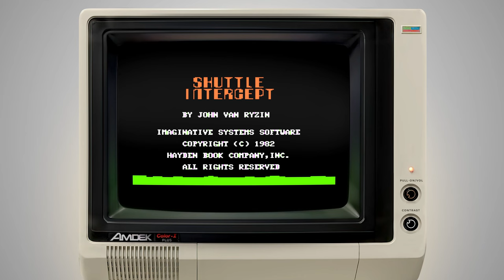Shuttle Intercept - Hayden Software, 1982 - Apple II (4K)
A short play of Shuttle Intercept, released for the Apple II in 1982 by Hayden Software.

Created by John Van Ryzin, Kamikaze is a simple Defender-type arcade game. Pilot your space shuttle and retrieve friendly satellites with your sky hook but watch out for enemy saucers and satellites which can be shot down with your laser cannon. Avoid missiles and meteors